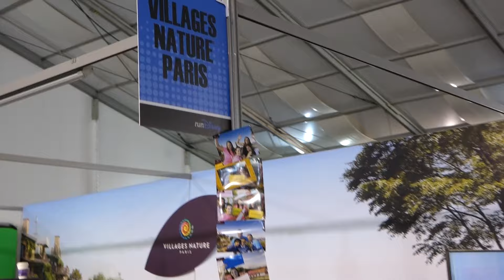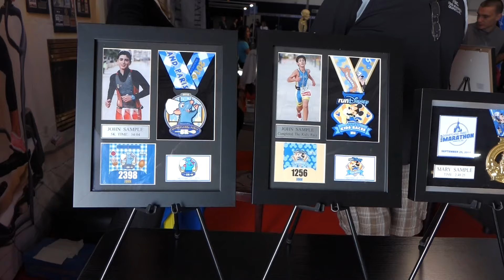Run Disney at Disneyland Paris 2016 HD - 5K - Expo - Kids Race & Half Marathon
Channel from the "Disneyland Paris NR. 1 Fanwebsite Belgium" with video's from Disneyland paris, the Disney Parks, special events, seasonal events & entertainment and a lot more. Check it out AND don't forget to SUBSCRIBE !!